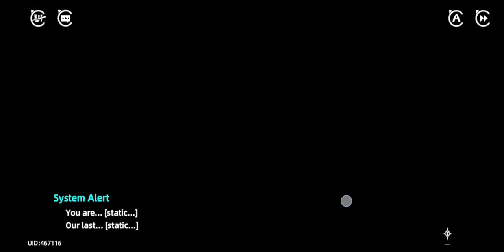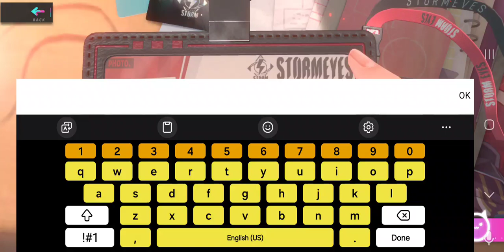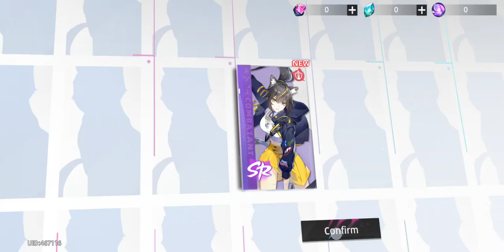Cat Fantasy Isekai Adventure Ep 1 - Exploring a World of Humanoid Cats and Epic Battles!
Welcome to Episode 1 of Cat Fantasy Isekai Adventure, a turn-based RPG set in a world filled with humanoid cats, soldiers, and robots! In this unique universe, each character has its own special abilities, and the story is incredibly fascinating. The game blends fantasy and sci-fi elements, making it an adventure unlike any other!

Though it’s hard to explain all the details, I have to say the developers at Elex did an amazing job bringing this world to life. A quick warning—the game is rated for 12+ in Europe, and some of the character designs are quite… bold, especially the girls. You can play the game on Android, though I’m not sure if it’s available on iOS just yet.

Copyright Information: Cat Fantasy Isekai Adventure is developed and published by Elex. All rights to the game and its characters belong to Elex Tech.

🚀 Welcome to "Diamond Skull Saiyan" - Where Gaming Meets Laughter! 🎮

Prepare yourself for epic adventures and boundless laughter as we embark on this journey together!

🎶 Tune into captivating beats on BandLab: [zombiexerror666](🔗)

🎮 **Join the ultimate gaming party on Twitch: [daimondskull_saiyan](🎮)

🔥 The future promises mind-bending animations and adventures! Your support fuels my comedic fire. Share your ideas and guidance in the comments.

### **Rules and Guidelines**:

1.Respect and Inclusivity: Everyone is welcome here. Let’s create a positive and supportive community.
    - Respect My Skills: I play for fun and entertainment. Whether my skills are good or not, please respect my way of playing. I am still learning and improving, and I appreciate your understanding and support.
2.Age Requirement: Content is suitable for ages 13 and above. If you are under 13, please refrain from commenting or engaging with the channel. This is a mature space.
3.No Interference: Do not interfere with the community or the content. Any form of disruption or inappropriate behavior will not be tolerated.
4.Authenticity: No fake accounts or misleading information. Any attempts to deceive or manipulate the community will result in immediate action.
5.Copyright Compliance: All original game music is prioritized. Any music disputes will be handled professionally.

Article on Music and Gaming**:

Music Use on the Channel:
All music used in my videos comes from two sources:
- Games I own: Music from games that I have purchased and played.
- Original Compositions**: Music that I have created myself on BandLab.

I respect the rights of all original game music creators. Content ID is enabled for all music used, ensuring proper credit and handling of disputes. If there is any issue regarding music used on my channel, it will be addressed through the proper appeal process.

Claiming Video Content:
All content on this channel, including music and gameplay, is created or owned by me. If you have a claim regarding any video content:
- Submit a claim through the proper channels: Please follow the official process for submitting claims.
- Respect the rules: Ensure your claim adheres to legal standards and respects copyright laws.